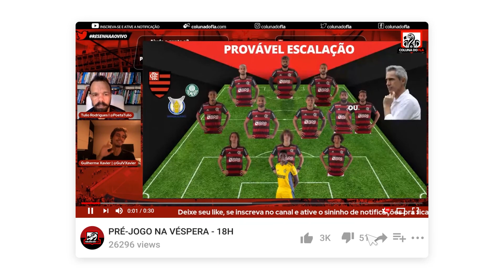"CEBOLINHA AINDA SERÁ MUITO IMPORTANTE PARA O FLAMENGO" - AMÉRICA-MG 1X2 FLAMENGO | BRASILEIRÃO 2022